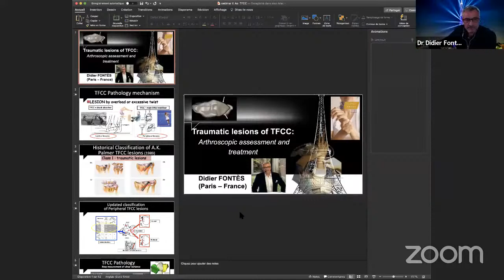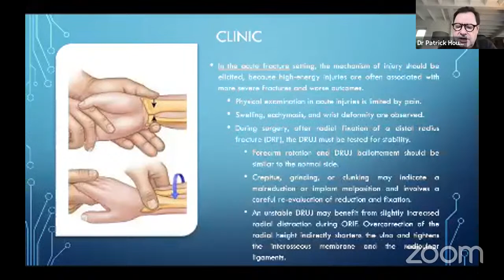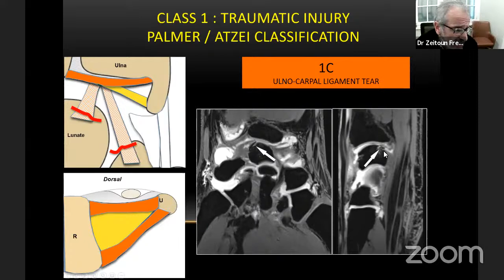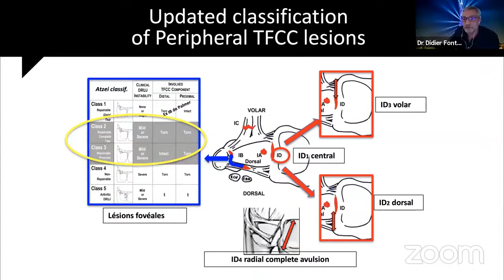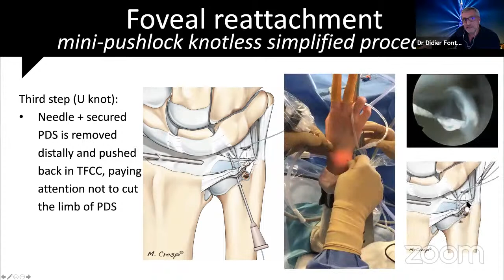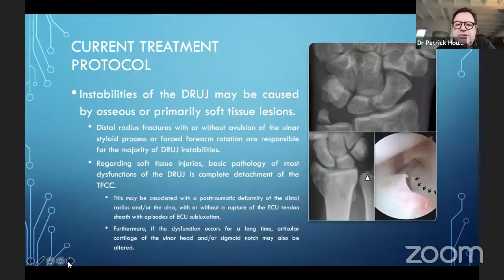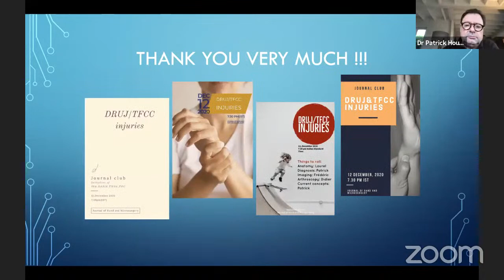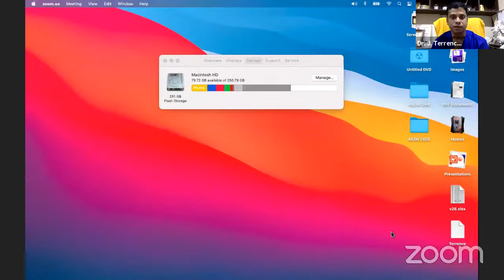DRUJ and TFCC injuries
Journal of Hand and Microsurgery- Journal club